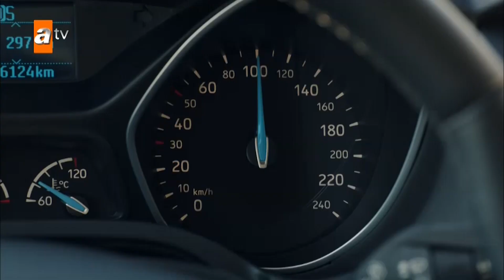Mavi, Ali'yi öldürmek istiyor! - Aşk ve Mavi 1. Bölüm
Ali, otuzlu yaşlarında zengin bir ailenin oğludur. Ahmet adında bir adamı öldürdüğü için uzun yıllar hapis yatmıştır. Hapishanenin son yıllarında mektuplaştığı Mavi ile tahliye olduğu gün tanışır ve ikili hemen evlenmeye karar verir. Mavi’nin hapishanede onca insan içinde mektuplaşmak için kendisini seçmesi tesadüf değildir. Mavi, yıllar önce ölen Ahmet’in kardeşidir. Amacı bu olaydan sonra hayatlarının kâbusa dönmesine neden olan adamı bulup evlendikleri gece öldürmektir; ancak bilmediği bir gerçek vardır. Asıl katil, Ali’nin abisi Cemal’dir. Düğün gecesi ise Mavi, Ali’yi bıçaklar. Ali ufak bir yarayla kurtulur ve birlikte yaşamak şartıyla Mavi’den şikâyetçi olmaz. Mavi her ne kadar karşı çıkmaya çalışsa da, ikili arasında imkansız bir aşk başlayacaktır...